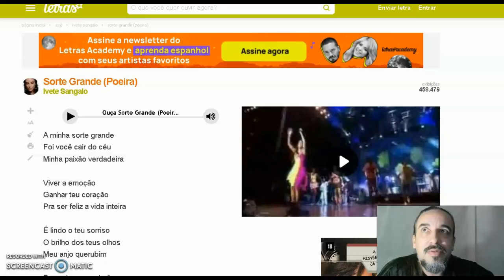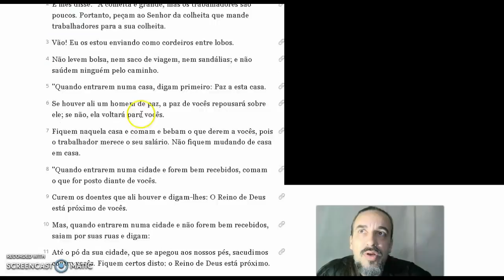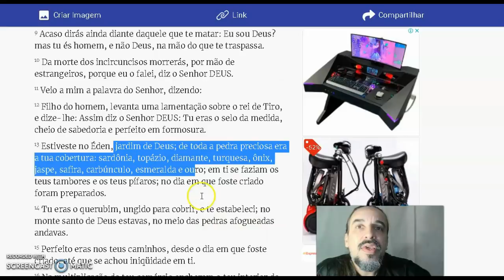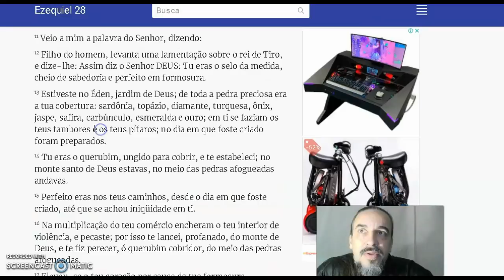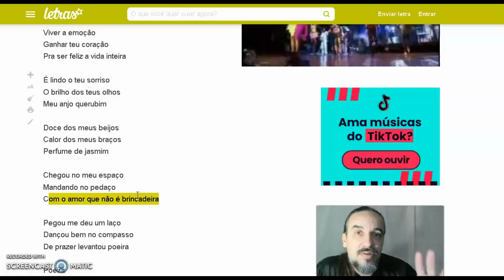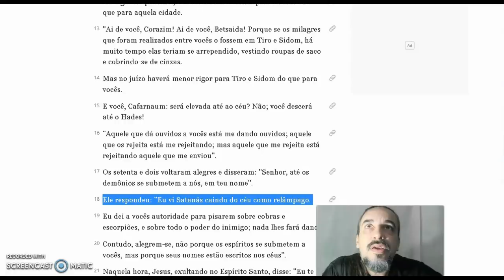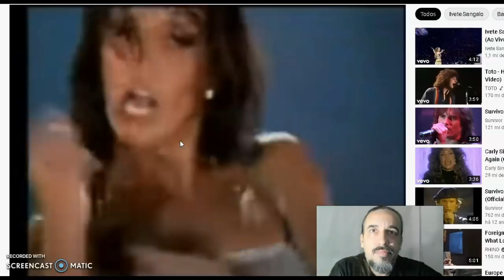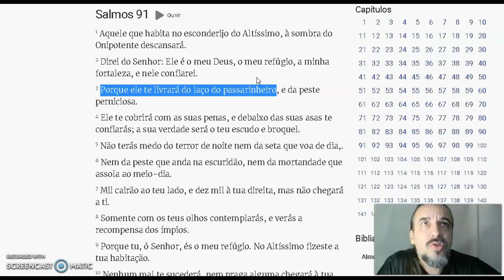IVETE SANGALO E SUA ADORAÇÃO AO "QUERUBIM UNGIDO"!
Conheça os livros apócrifos da bíblia!

Palavras chave/Tags: ivete sangalo, ivete, ivete sangalo sorte grande, ivete sangalo banda eva, banda eva, lado oculto ivete sangalo.